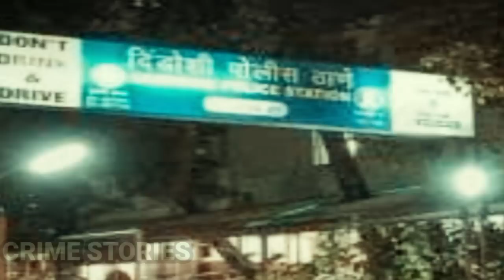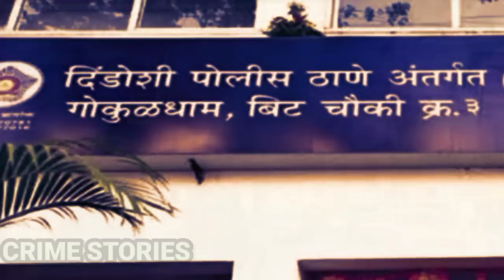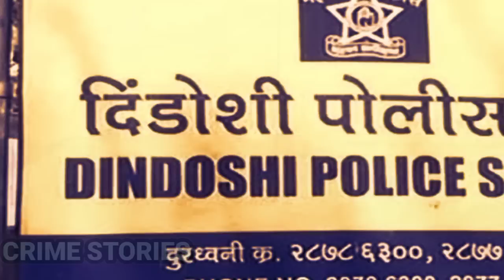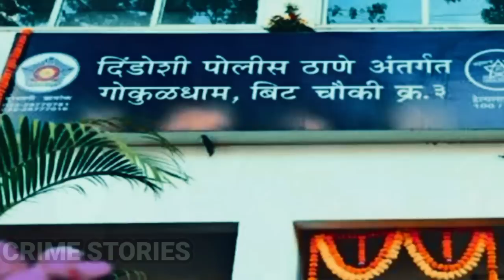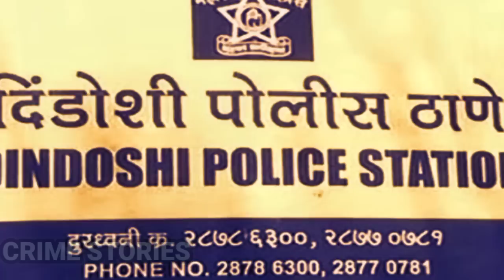तीस हजार में मॉडलस की सप्लाई करने वाली एक्ट्रेस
crime stories / true crime stories / crime tak story / crime kahani / documentary in hindi / hindi documentary / serial killer / on my channel.

धन्यवाद,